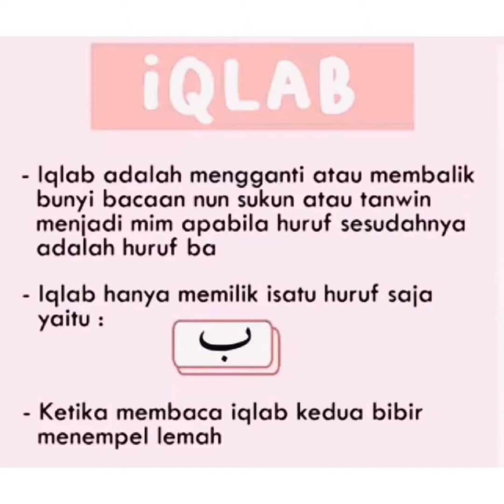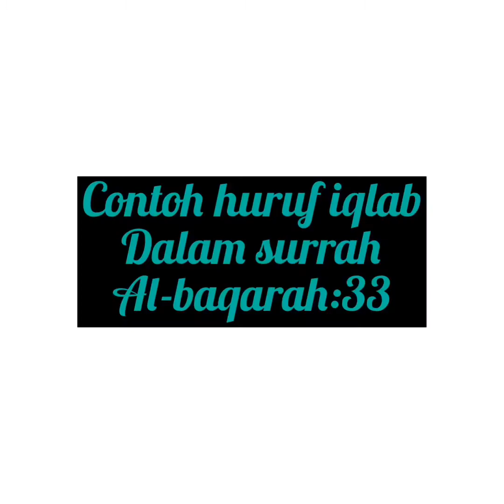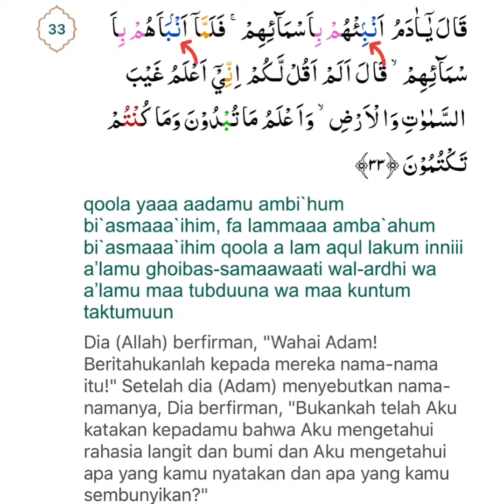🔴Hukum bacaan iqlab || metode belajar online mudah, cepat, & praktis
🔴metodemudahbelajarhukumbacaanalqur’an

Next, hukum bacaan ikhfa